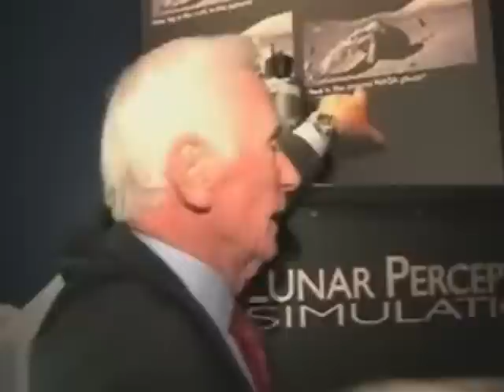Veteran Astronauts Oppose President Obama's Planned Space Cuts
Veteran NASA astronauts gathered in Chicago to mark the 40th anniversary of the Apollo 13 mission.  Despite a catastrophic explosion in 1970, Astronauts Jim Lovell, Fred Haise, and Jack Swigert safely returned to Earth. The Adler Planetarium's anniversary celebration brought several Apollo astronauts together at a time when President Obama is planning to cut funding for NASA programs to return to the moon, while investing in other technologies and a massive rocket that could take astronauts further out into space.  As VOA's Kane Farabaugh reports, several veteran astronauts consider the planned cuts devastating.